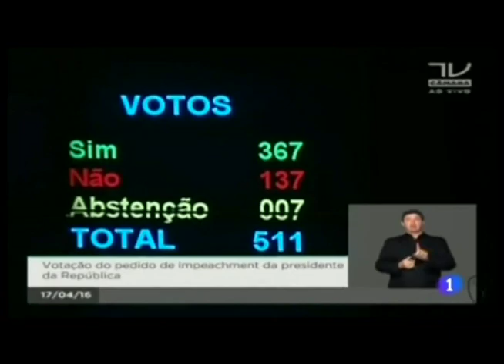Humberto Meza analiza el juicio político contra la presidenta de Brasil Dilma Rouseff